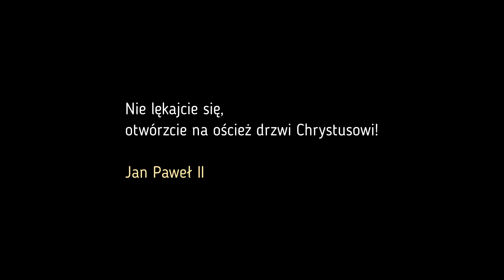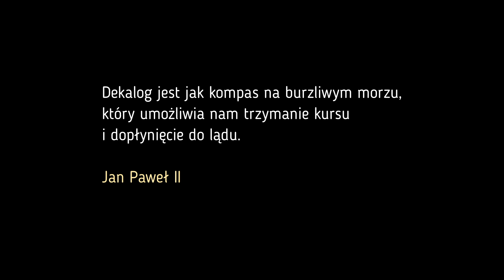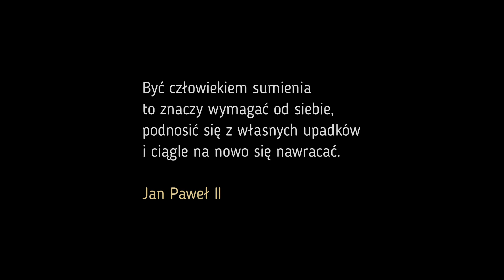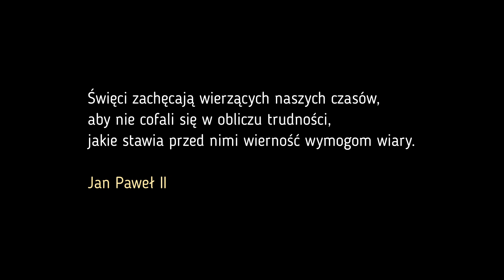Św. Jan Paweł II (część II)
Nie lękajcie się, otwórzcie na oścież drzwi Chrystusowi!

Nie czas teraz wstydzić się Ewangelii, ale czas głosić ją na dachach.

Dekalog jest jak kompas na burzliwym morzu, który umożliwia nam trzymanie kursu i dopłynięcie do lądu.

Pełnię modlitwy osiąga człowiek nie wtedy, kiedy najbardziej wyraża siebie, ale wtedy, gdy w niej najpełniej staje się obecny sam Bóg.

Człowiek jest wielki nie przez to, co posiada, lecz przez to, kim jest; nie przez to, co ma, lecz przez to, czym dzieli się z innymi.

Być człowiekiem sumienia to znaczy wymagać od siebie, podnosić się z własnych upadków i ciągle na nowo się nawracać.

Wierzę, że im bardziej się kocha, tym więcej się czyni, gdyż miłości, która nie jest niczym więcej niż uczuciem, nie mógłbym nawet nazwać miłością.

Potrzeba miłosierdzia, aby wszelka niesprawiedliwość na świecie znalazła kres w blasku prawdy.

Wiara i rozum są jak dwa skrzydła, na których duch ludzki unosi się ku kontemplacji prawdy.

Święci zachęcają wierzących naszych czasów, aby nie cofali się w obliczu trudności, jakie stawia przed nimi wierność wymogom wiary.

100. ROCZNICA URODZIN ŚW. JANA PAWŁA II (18 maja 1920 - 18 maja 2020)
Wybrane cytaty Ojca Świętego Jana Pawła II

Zdjęcia: Jerzy Mordarski SJ
Okolice Morskiego Oka oraz Czarnego Stawu pod Rysami, Tatry polskie i słowackie.